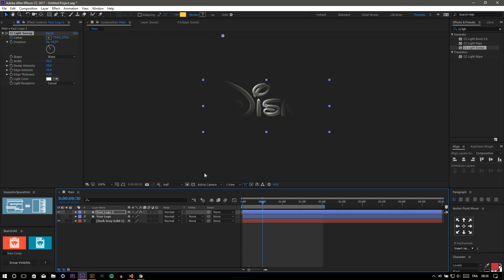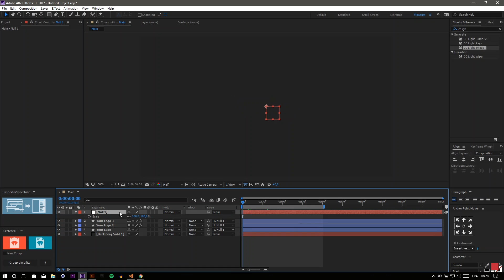Shine Logo Reveal Animation in After Effects - After Effects Tutorial - Simple Logo Animation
Learn How To Create Shine Logo Reveal Animation in After Effects - After Effects Tutorial - Simple Logo Animation

✖_✖   DISCORD

✖_✖   SELLFY

✖_✖   FACEBOOK

✖_✖   DEVIANTART

FLOWTUTS